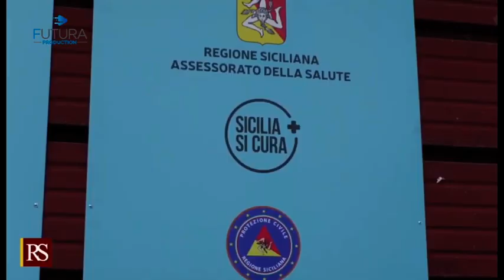TG Futura xpress del 09-06-2021